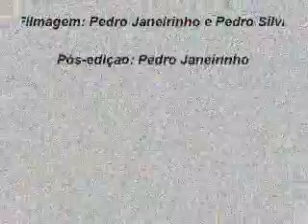2012-06-05 FlashMob.wmv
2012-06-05 FlashMob na EB2,3 Conde Vilalva, organizado no âmbito das comemorações do aniversário da escola, pela profª Ana Batalha e com participação dos alunos do 10ºPTD2, do Curso de Desporto da ESAG.